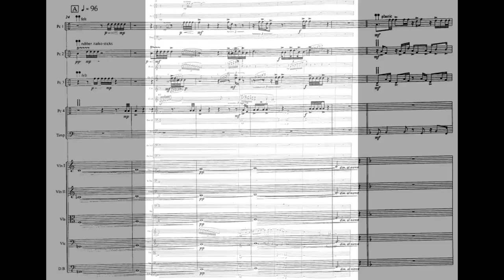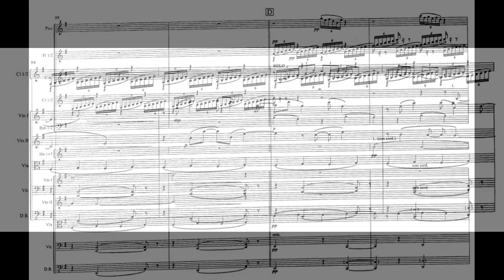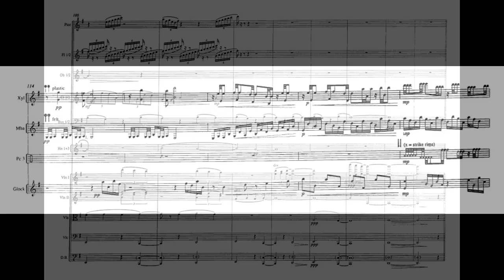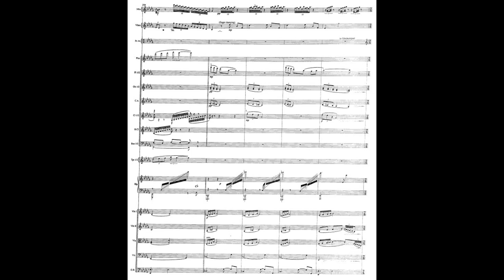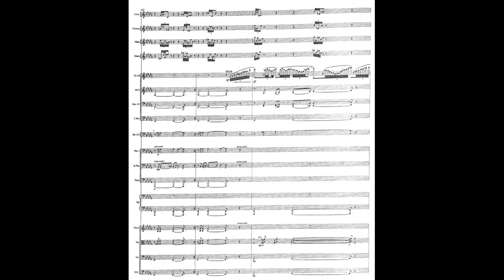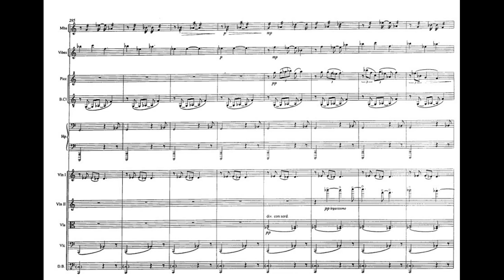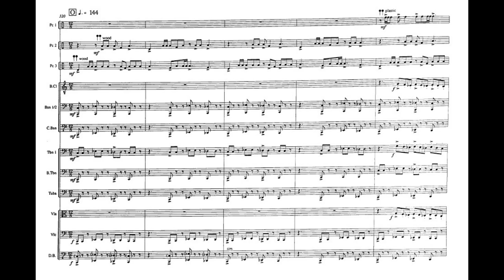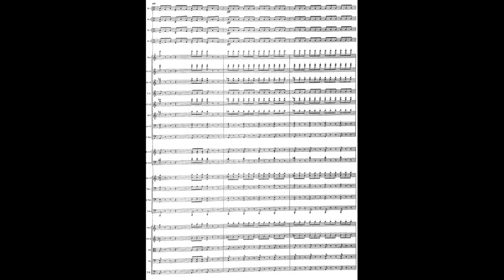Carl Vine - Symphony No.5 (Percussion Symphony) (1995) (Score, Analysis)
Carl Vine (1954-) is an Australian composer, and one of the most prominent living composer. His music, stretching out to almost all genres of music, from film music to piano sonatas, present a new and individualistic style, with unique harmonies and textures.

The fifth symphony of Carl Vine started as a commission for the Synergy percussion ensemble. That idea soon developed into a concerto-style work for 4 percussion and orchestra, which led to this work. It was originally planned to be in 5 movements, but the middle 3 movements were merged into one, into 3 connected movements.

This symphony is my favorite post-Shostakovich symphony. It is full of lyricism, appealing harmonies, and……Energy!! Just listen to the last part of the symphony, and indulge yourself in the exciting rhythms! Or…go to the middle part, to listen to lyrical melodies in free rhythms. This is not a piece you have to study before you enjoy - it is quite opposite, as its appeal is apparent even from the beginning. Seriously, if I ever get a chance to conduct an orchestra, this is the piece that I want to play.

I’m planning to upload Vine’s symphonies except No.7 (no recording or score available), and No.8 (no score available). I don’t know if I wrote it somewhere in the description of my pieces, but Vine’s first sonata is the piece that made me want to write music, and I use his pieces as references in almost all of my compositions. So, I hope you like it, and enjoy!

(0:00) The first “movement” starts with the orchestral flourish. This soon leads to the percussion soli (1:35), which builds up to a jazz-like(?) section (2:03).
(3:15) A more lyrical section follows.
(5:32) Starting with the percussion soli, the initial jazz-like section returns (6:10), as well as the lyrical section (6:53). With the flourish reminiscent of the beginning, the first movement concludes.
(7:45) The second movement is very still and lyrical. (8:36) Vibraphone plays a prominent part in this movement (by the way, vibraphone is probably my favorite percussion instrument to use, along with tubular bell and bass drum).
(10:16) This is what I was referring to as “lyrical melodies in free rhythms”. Vine’s pieces from this period have these “floating” melodies above sustained notes.
(12:22) Return of the beginning figure. The clarinet (13:35) makes the music quite unsettling, which sets the mood for the next section.
(14:46) The middle section of the second movement is a rapid bridge, a scherzo-like one (15:32). The music soon subsidizes, and
(17:07) The outer section returns.
(20:09) The final movement, which is a tarantella of tour de force. It starts with the percussions giving the melody, and the strings (and brass) joining into a lively dance.
(21:09) The music goes quiet for a bit, but soon recovers in 21:50.
(22:40) Percussion soli, which continues to a everlasting accelerando section.
(24:00) The concluding section is very aggressive, and concludes with the repeated notes.

This video is for non-commercial purpose, and I do not get any profit from it.

Performed by Synergy Percussion and the Sydney Symphony Orchestra, conducted by Edo de Waart